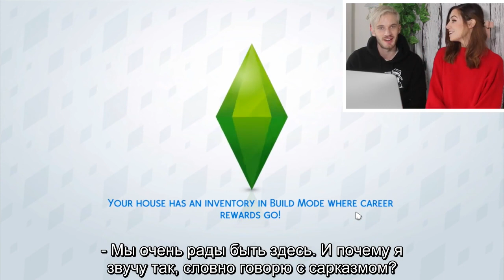FIRST KISS | Melix Plays (CutiePieMarzia/Marzia/русские субтитры/rus sub)